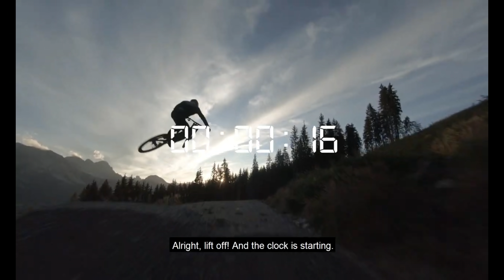🔥(FINAL EDIT) MTB | Mountain biking awesome motivation | 2020 | Part #19